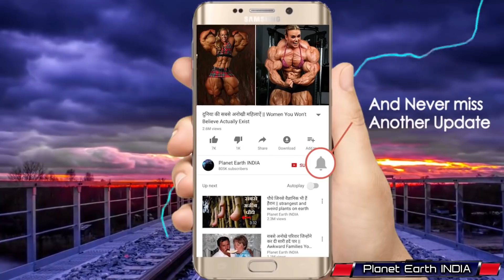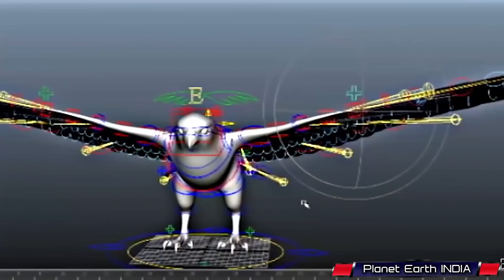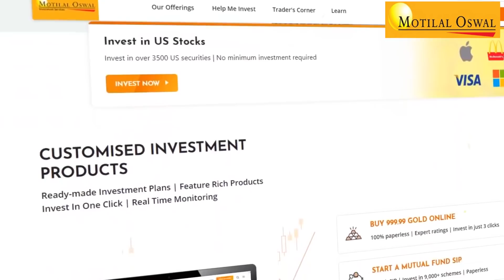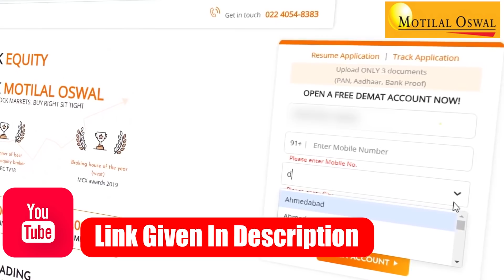पहले जोर से चिल्लाई फिर करने लगी ऐसी अजीब हरकत | Truth Behind Viral Videos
Open Motilal Oswal Free Demat Account :-